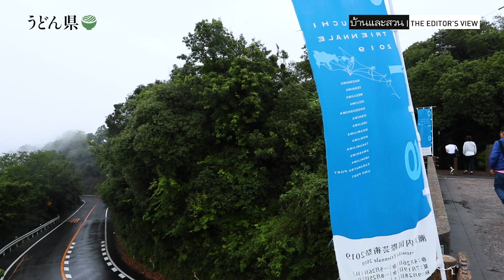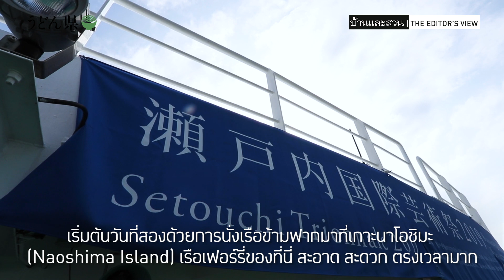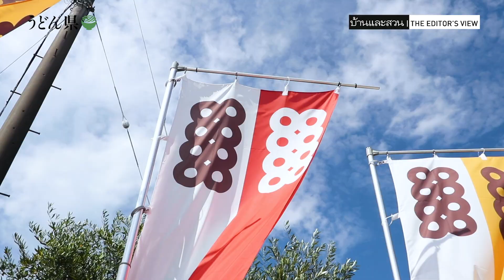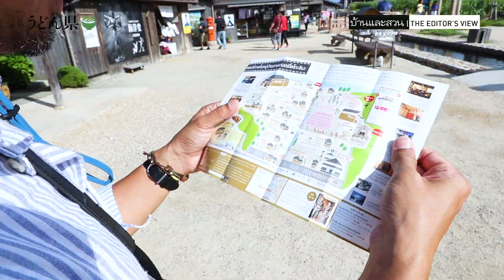Setouchi Triennale 2019 เทศกาลศิลปะที่คืนชีพให้ชุมชน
มาญี่ปุ่นก็หลายครั้ง ทั้งเที่ยวส่วนตัวและมาเพราะเรื่องงาน แต่ผมกลับไม่เคยรู้จักจังหวัดคางาวะมาก่อนเลย ครั้งนี้ได้มาที่นี่ตามคำเชิญของสมาคมการท่องเที่ยวจังหวัดคางาวะ